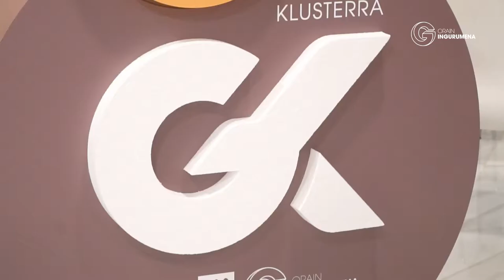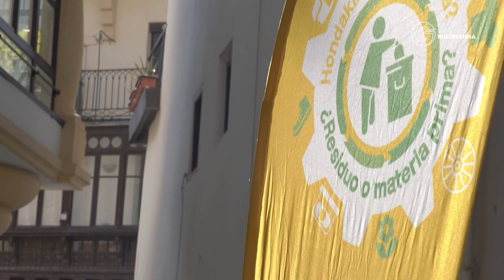I Jornada de Economía circular